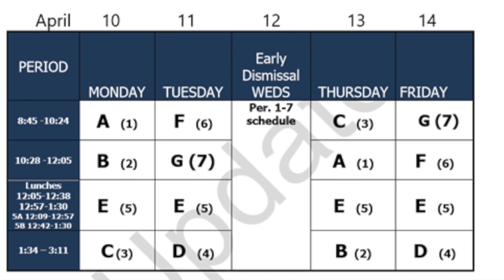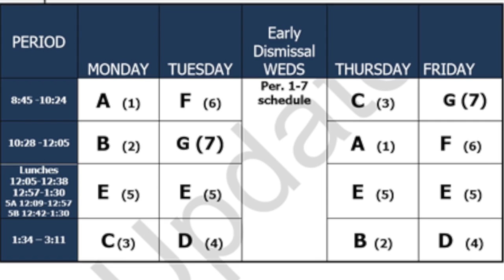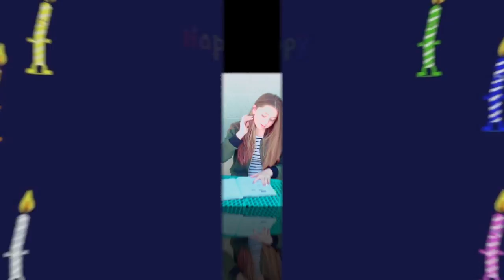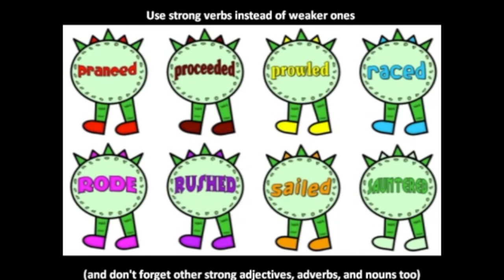Friday April 7, Colts News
This video is about Friday April 7, Colts News